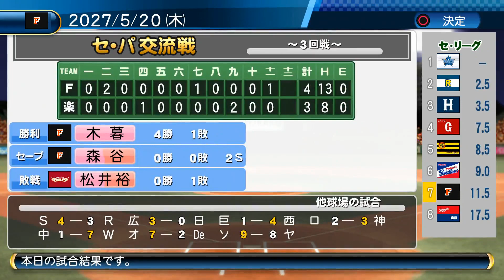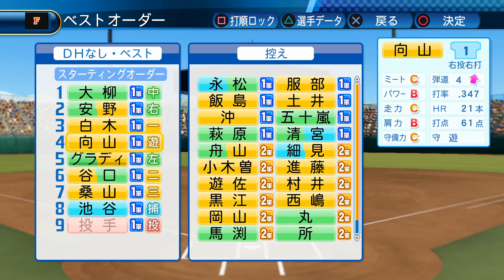【実況】 弱小球団がレジェンド達から日本一奪取 Part34 【パワプロ2016】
俺やっぱり動画って２０分くらいがちょうどいいと思うんだ。
どんなに好きな人の動画でも３０分あるとウッてなるっちゃんもん。

縛り内容
・自チームのお金は少ない、COMチームはガッポリ
・OB選手獲得禁止
・既存の選手とのトレード禁止
・アイテム使用禁止
・選手操作禁止(オートペナント)
・他球団には４～８人のOBを入れる。